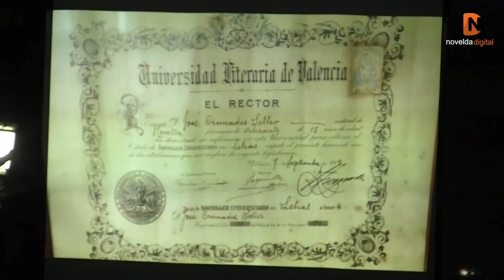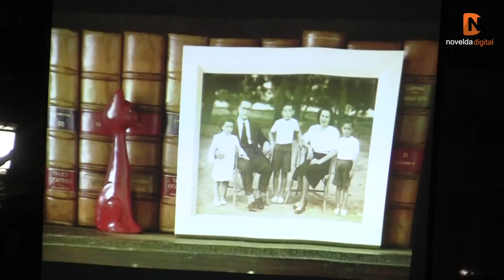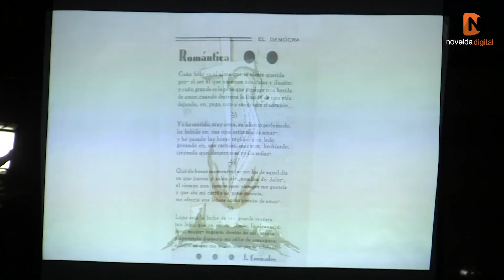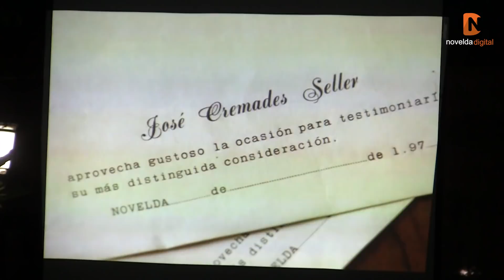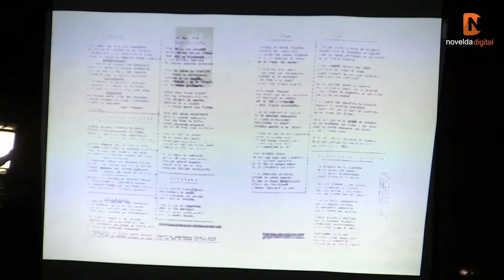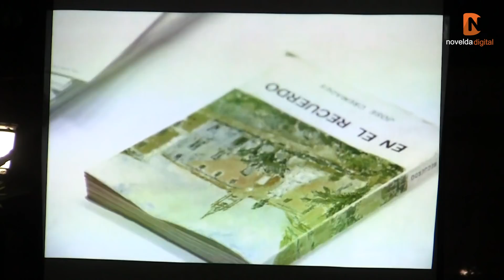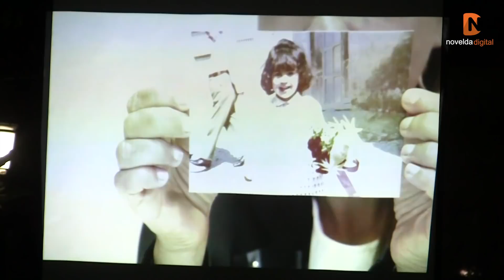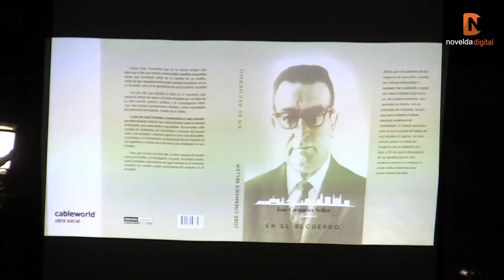El Casino recuerda a José Cremades Seller con la presentación de la reedición de su libro